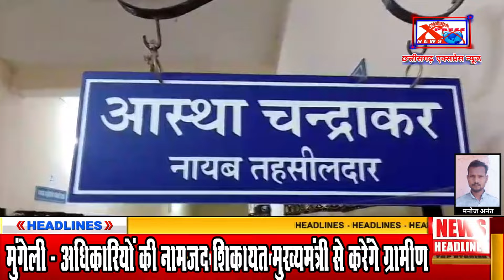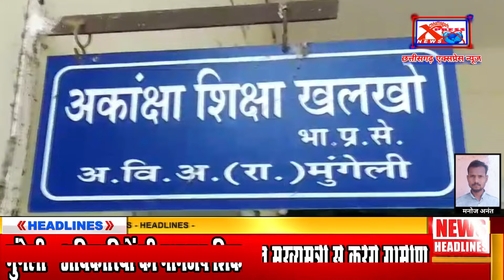मुंगेली - अधिकारियों की नामजद शिकायत मुख्यमंत्री से करेंगे ग्रामीणChhattisgarh Xpress News